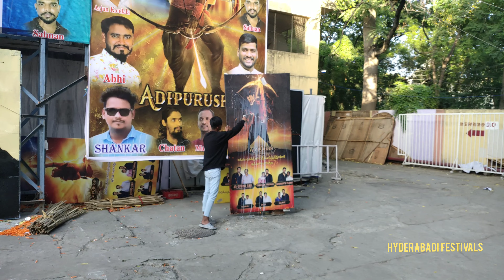Aadipurush Raghavudi Palabhishekam | Prabhas Anna Fans Hungama at RTC X Road |Prabhas, Kriti Sanon,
aadipurushmovie review